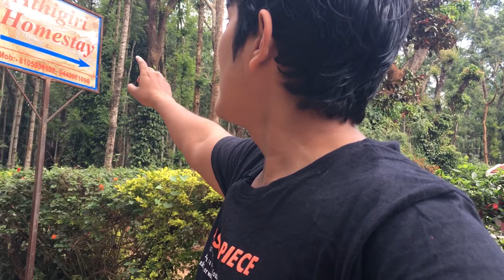Mumbai se Chilmagalur gae Bike se|FZS|2900km|DAY-5 vlog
HEY DOST
To yh ek aur vlog hai mera is trip ka we are on the way to Chikmagalur and we are searching the coffee plantation to stay and relax.

lets ky hota hai is journey me aage.